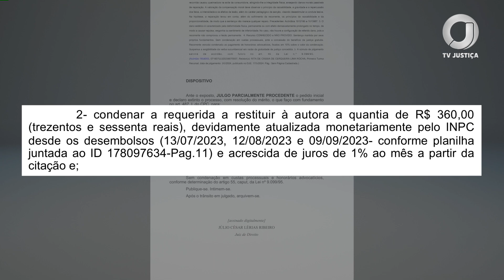📺 JJ – Consumidora do DF será indenizada por conta de queimadura causada por depilação a laser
A decisão é do Juizado Cível de Brasília.